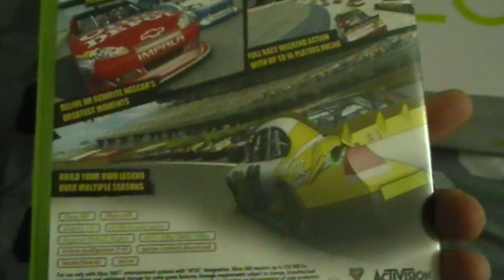What I got for Christmas this year.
A vid of the stuff I got this year for Christmas!